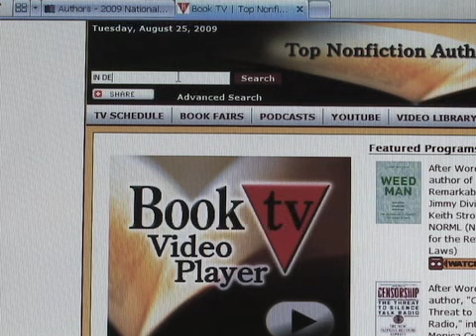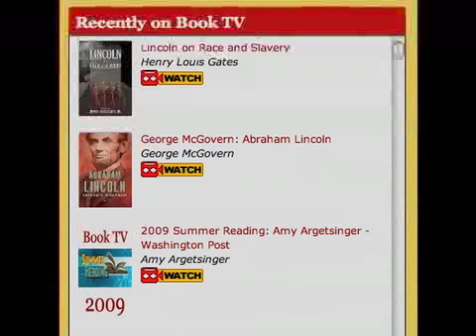Book TV: Jeremy Rifkin The Empathic Civilization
The author and adviser to the European Union discusses a new way of thinking about energy distribution.  The entire program will air on Book TV in the near future.